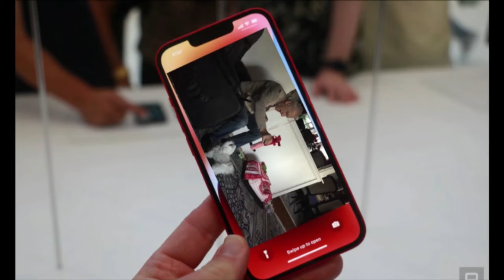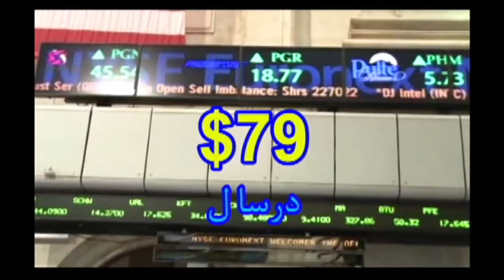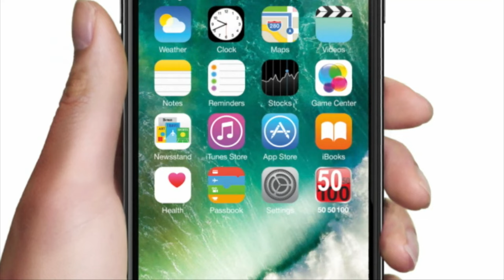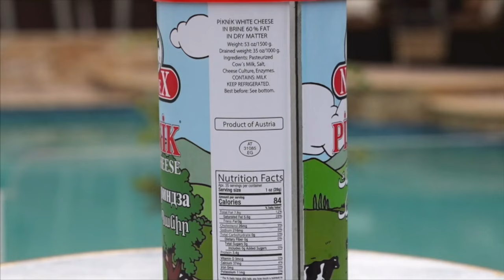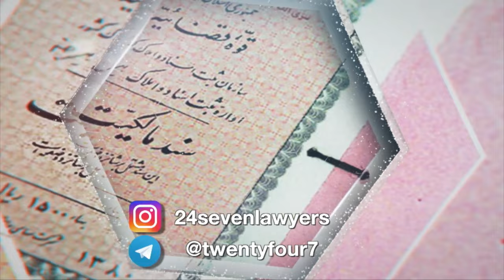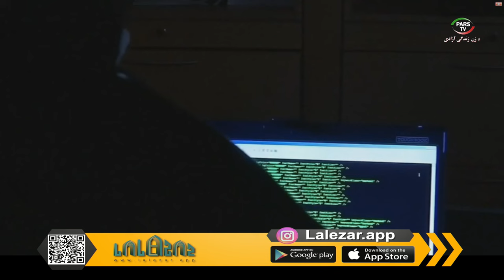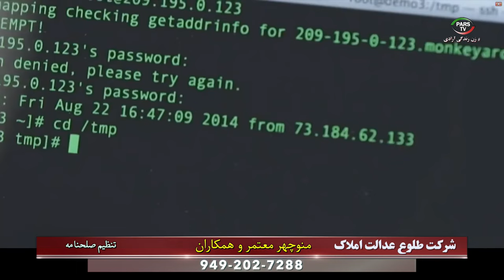اخبار با لیلا هاشمیان